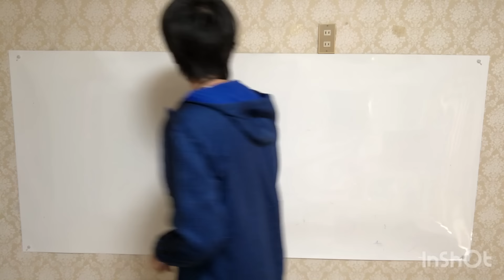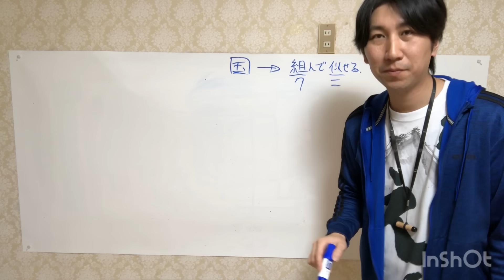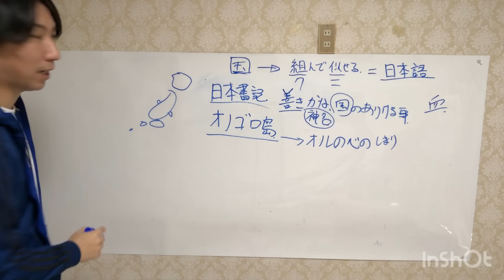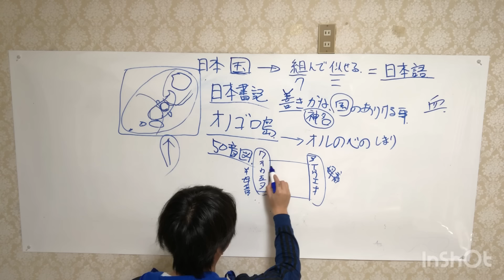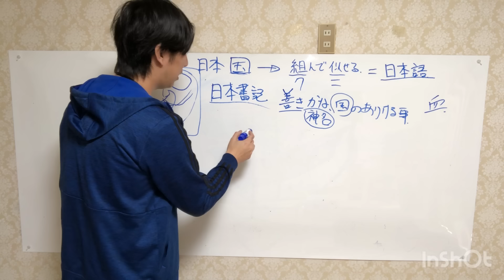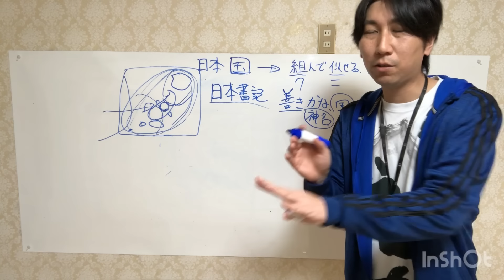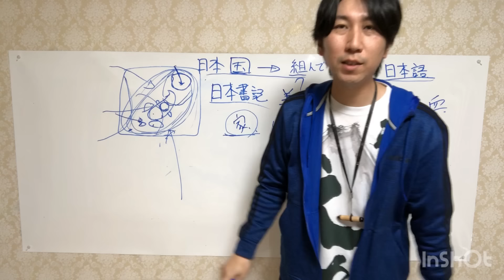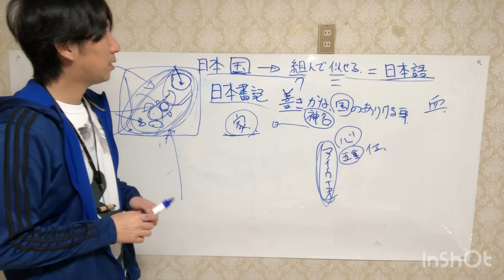2055年 日本が中国領とロシア領になる計画？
KOUJIサロン〝生き方3.0〟日次音声レポート配信、会員制サロン等は以下より

仕事依頼、案件等はこちらまで